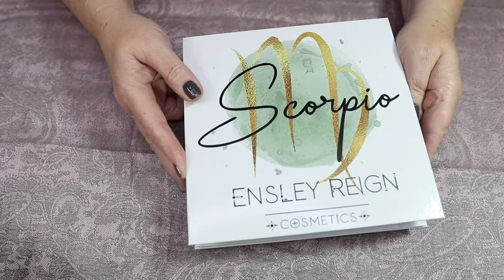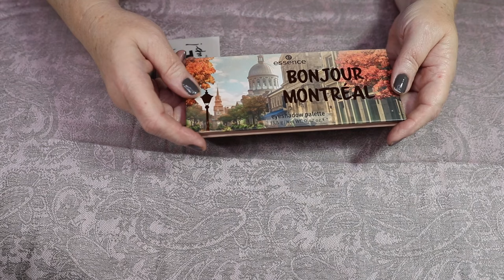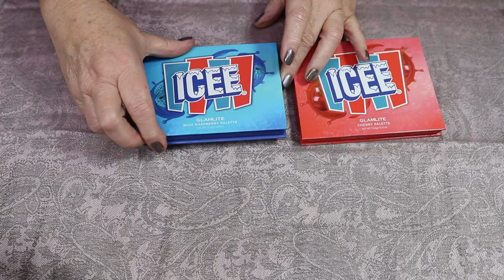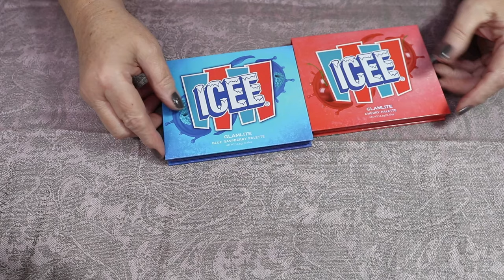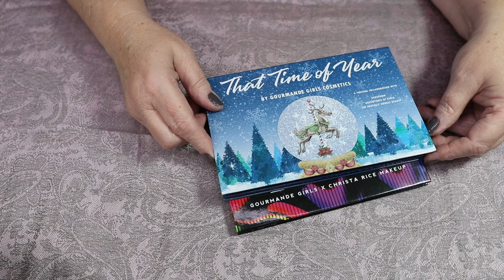Eyeshadow Palette Declutter Series Part 2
This is part 2 of my BRUTAL eyeshadow palette declutter series. With well over 400 palettes in my collection let's see how many I declutter in this 3 part series.

Gently used and unused palettes have been added to my Mercari store. Link is below. All palettes have been sanitized for resale.

Every single imperfection adds to your beauty. Imperfect...
Get up to $30 off* when you use my code GVZZJP to sign up for Mercari. *Terms apply

Products I am loving right now!

Nails!! Oh em gee this stuff is amazing!!

My FAVORITE Purple hair dye!

Favorite Lashes! Half lash, very natural!

Age: 59
Skin Type: Combination
Undertone: Neutral
I feature products of my choosing. The products I use in my videos are purchased by me unless otherwise noted. My opinions reflected in these videos are 100% my own and will ALWAYS be 100% honest.
This is at no extra cost to you to use my links/codes, it's just one more way to support me and my channel! :) Feel free to use the link or not as you choose. If you do use my links, I  appreciate your support!

For content creators! Sign up for vidIQ!

If you are struggling with feelings of suicide... Call the National Suicide Hotline, which is 988 in the US. Or, text 741741 to the Crisis Text Line. You are not alone.. there IS someone here to help.